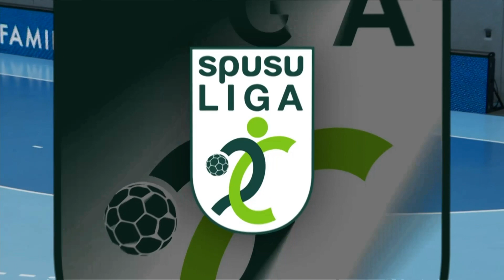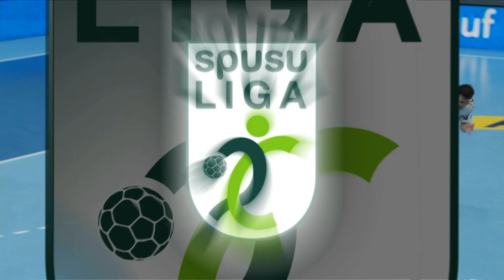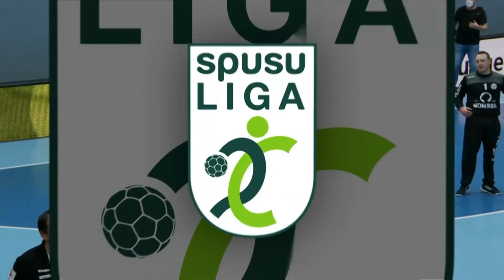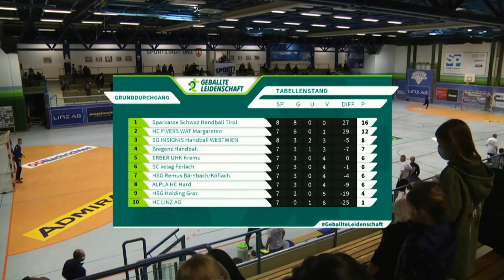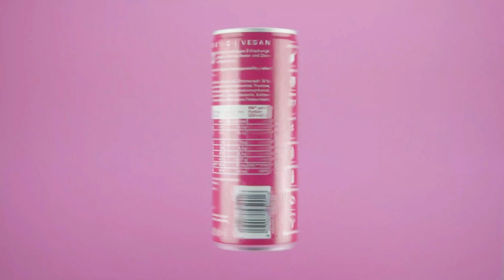spusu Liga live: Alpla HC Hard - Fivers Margareten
Spannung pur gab es im Spitzenspiel der Spusu Liga zwischen dem Alpla HC Hard und den Fivers Margareten. Vorberichterstattung mit Michael Knauth, Andreas Varga und Johannes Emerich. Interviews mit Luca Raschle (Hard) und Tobias Wagner (Fivers).